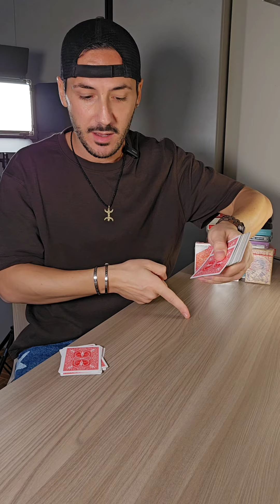😎✨️MAGIA "INIZIALE dello SPETTATORE"✨️😎